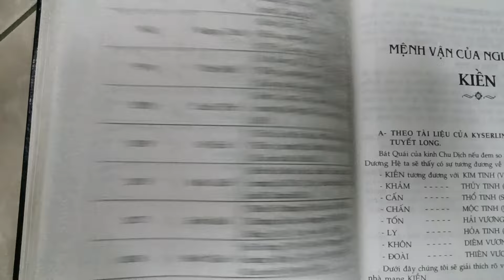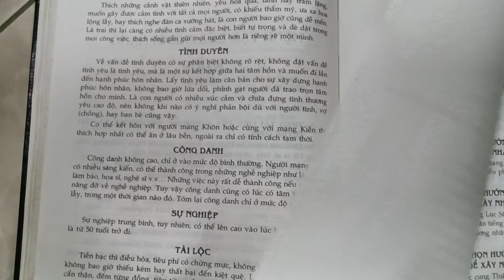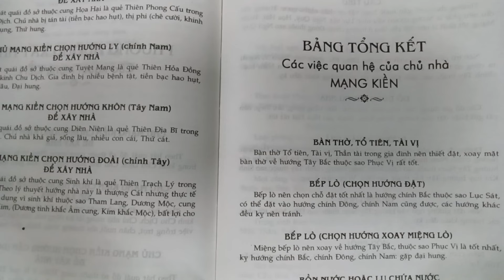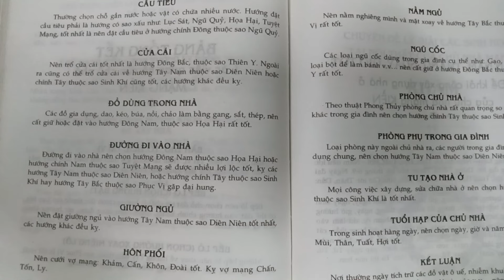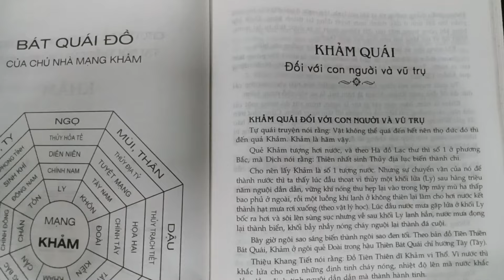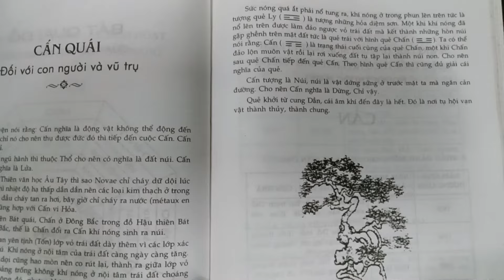khái quát cuộc đời của người tuổi càn theo cung phi quyển số 66 Zalo 098 621 7320